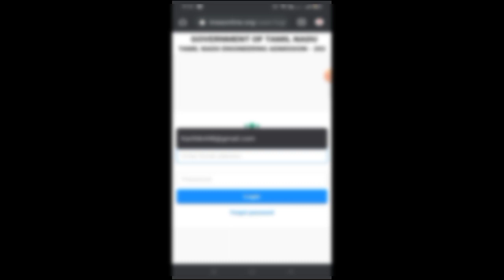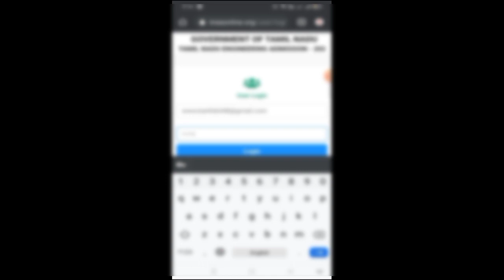Random Number Published // TNEA 2021// how to check your random number